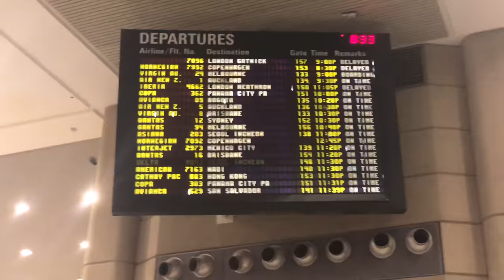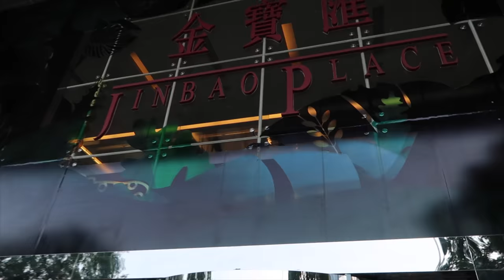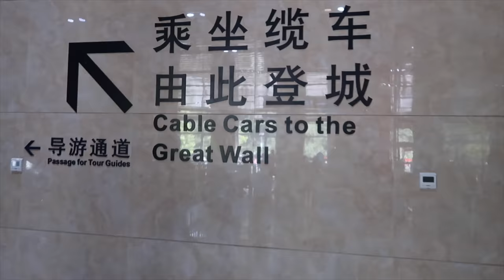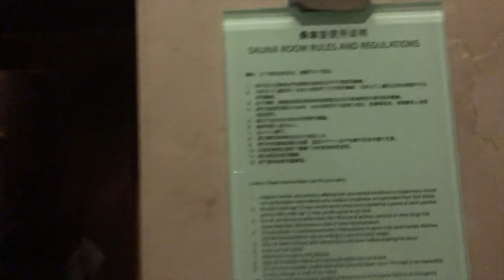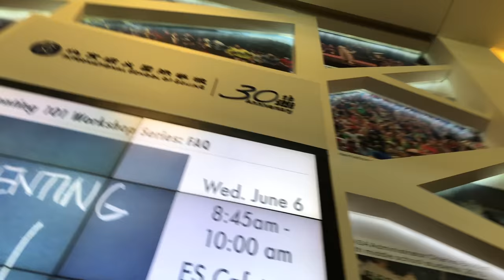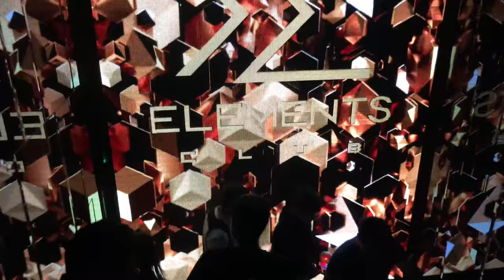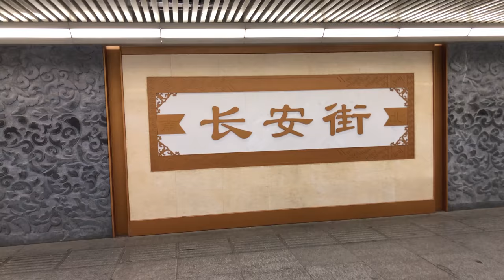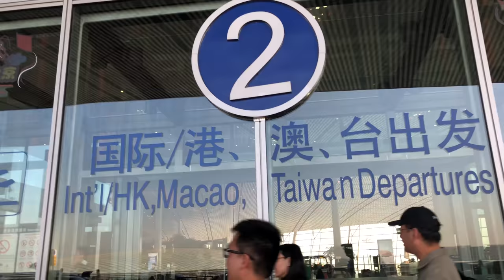Beijing vlog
Summer 2018, part 1 of the Asia World Tour